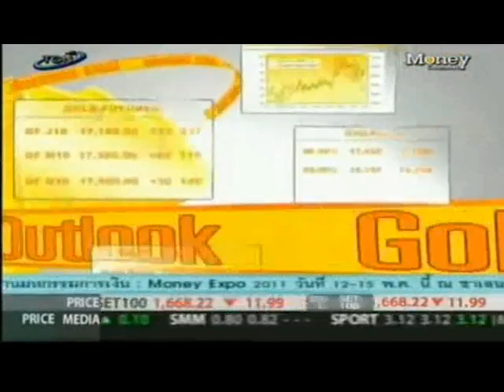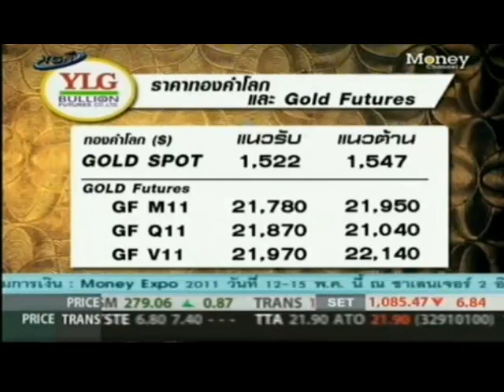YLG on ปรับกลยุทธ์ : Gold Outlook by YLG 29/04/11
รายการ ปรับกลยุทธ์ สถานีโทรทัศน์ Money Channel (ทรูวิชั่นส์ 178) ช่วง..Gold Outlook by YLG วันที่ 29 เมษายน 2554